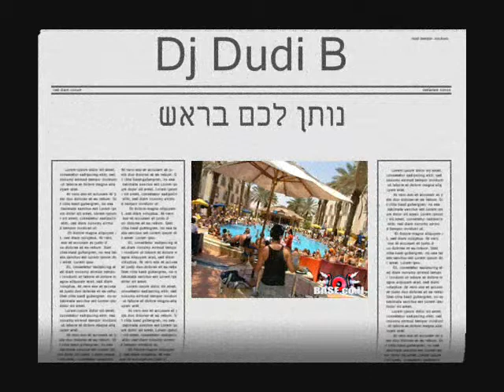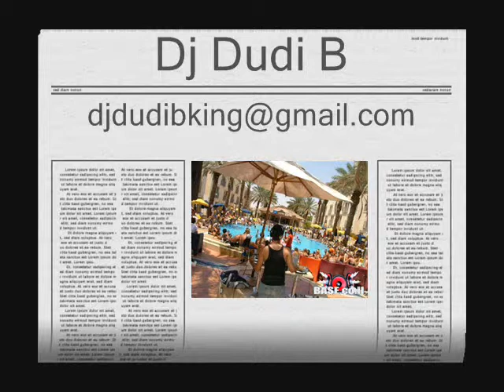Suzanne Palmer FascinatedDj Dudi B Intro Roei Youtube Clip 2009 Unreleasedwww dna roxr com